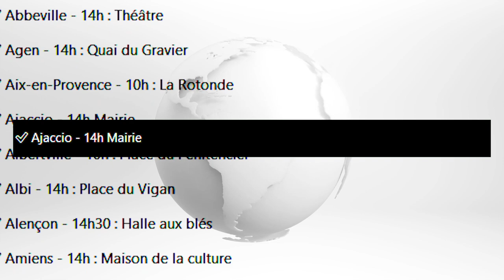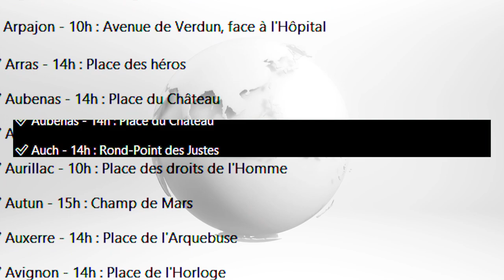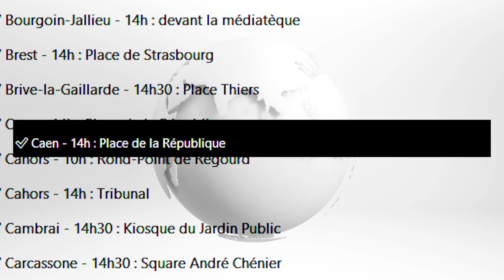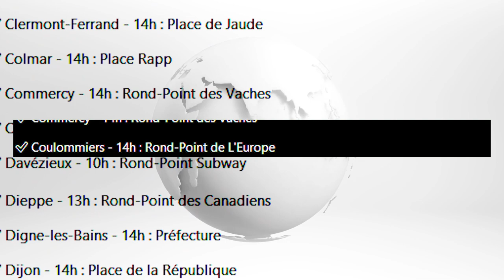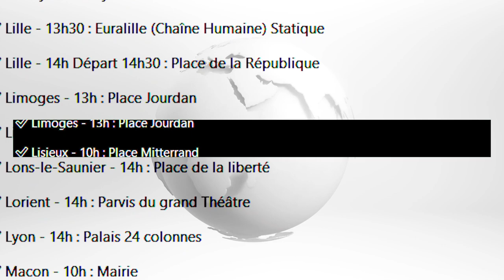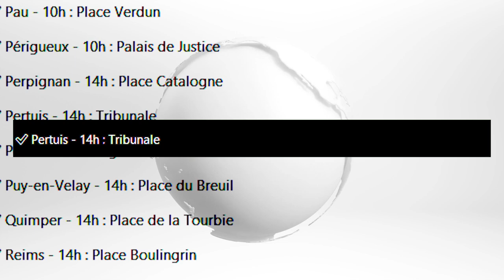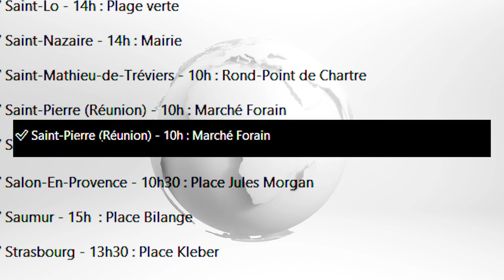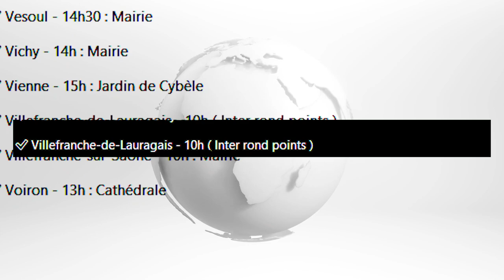Liste des Manifestations du Samedi 12 Mars 2022 (Tous Ensemble)